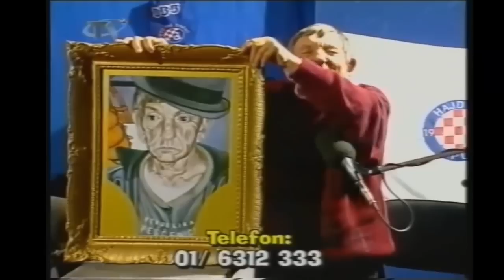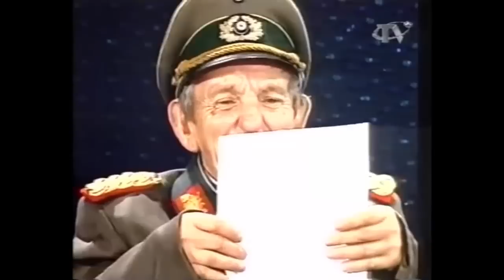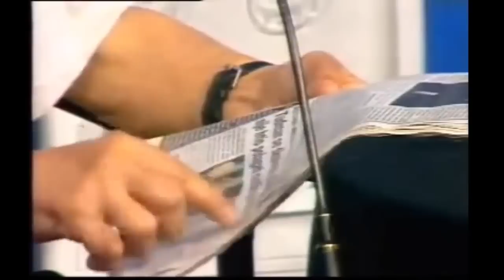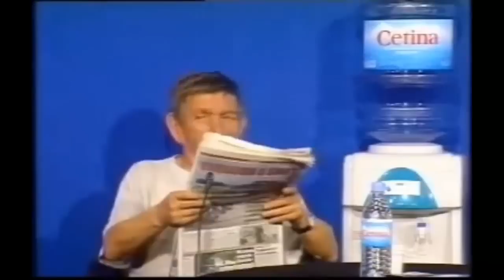Domaća emisija Noćna Mora ŠEVA smiješni klipovi 2017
Noćna mora(Nigtmare stage) je bila domaća serija emitirana početkom 90-ih do  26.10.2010.  Najpoznatiji junaci legendarne domaće emisije su: predsjednik republike Peščenice Željko Malnar, Braco Cigan( AKA Cro Rom, Sead Hasanović),  ministar obrane   Zvonimir Levačić - Ševa, Cezar, Laki, Anđa, Sladjana Petrušić Sladja, Stankec, Tarzan, Siniša Vuco, Remzo, Baka Milka, Emir.